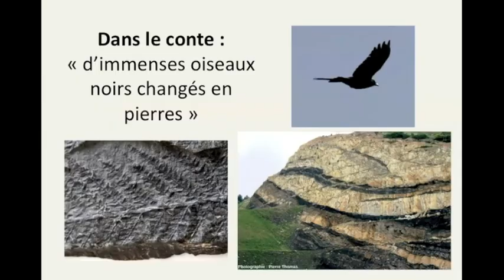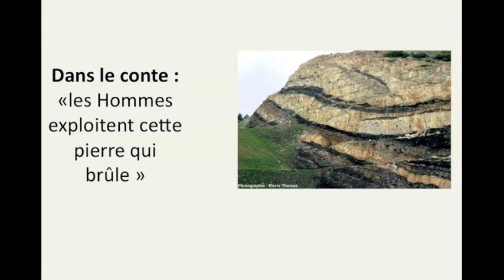capsule 10 cours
La légende du diamant noir explique l'apparition du charbon. Cette légende est adaptée et contée par Guillaume LOUIS d'après la version collectée par Daniel DUBOURG dans les contes et légendes de Moselle, éditions de Borée 2007. Mais est-ce que cette légende peut être validée scientifiquement avec les connaissances actuelles ?

Extraits vidéo de :
-   "Homo sapiens" de Jacques MALATERRE,
-   100 ans de charbon Film d'époque extrait de la cinémathèque de Charbonnages de France et édité en 2006 dans le cadre du DVD "Planète charbon. Une épopée, un héritage" (Période inconnue). © BRGM - Charbonnages de France
-   National Geographic - Amazing Flight Over The Grand Canyon
- Photographie d'une ancienne carrière de charbon à Graissessac (Hérault) par Pierre THOMAS.